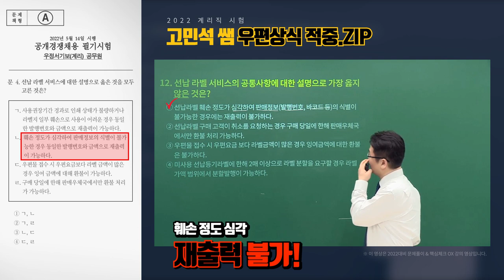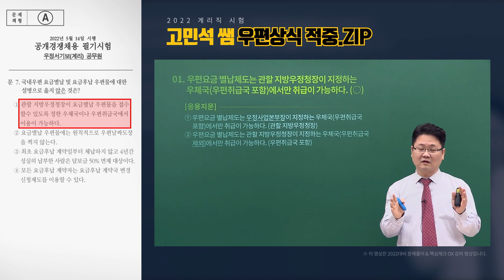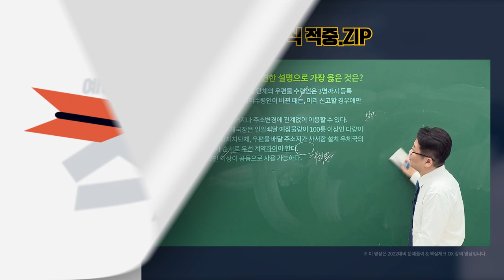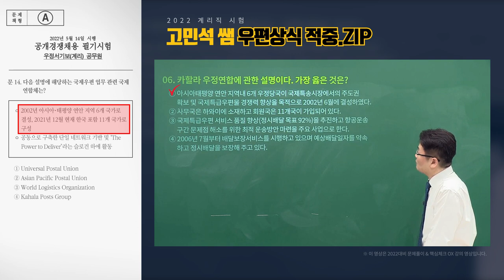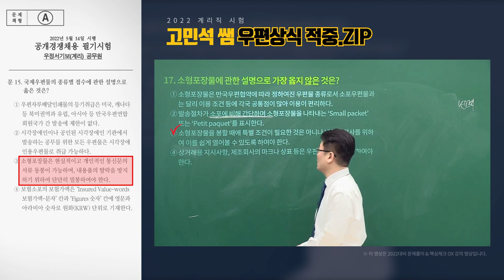[유상통] 부동의 1타 고민석 선생님 2022 계리직시험 우편상식 적중.zip l 계리직 공무원 l 우편상식,금융상식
위 영상은 2022 계리직 시험 우편상식 과목 기출문제 중
고민석 선생님의 2022대비 예상 문제풀이, 핵심체크 OX&빈칸정리 강의에서 적중된 내용 일부를 바탕으로 제작된 영상입니다.

- 왼쪽 화면: 2022 계리직 우편상식 기출 문제
- 오른쪽 화면: 2022대비 우편상식/금융상식 문제풀이, 핵심체크 OX&빈칸정리 강의 내용 중 발췌

매 시험 때마다 개정 발표되는 '우편상식/금융상식' 과목 특성상
기출문제에서도 개정된 내용으로 인하여 학습하는데 한계가 있어
계리직 수험생에게는 우편상식/금융상식 문제가 귀하다고 합니다.

그런 계리직 수험생에게 빛과 같은 존재인 고민석 선생님의 문제 중
과목 개편 후, 첫 시험인 2022 우편상식 적중내역을 공개합니다!

우편상식/금융상식 부동의 1타, 고민석 선생님의 강의는 유상통에서 수강하실 수 있습니다!